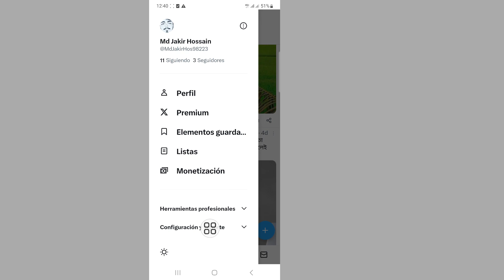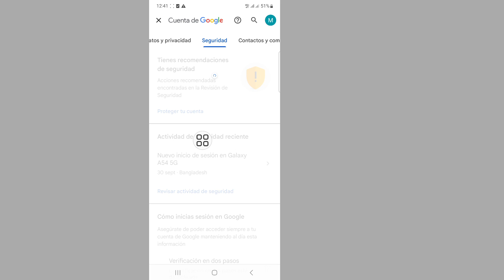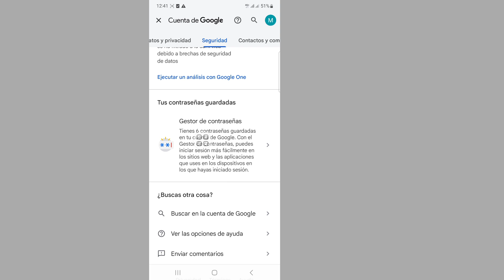Cómo ver la contraseña de tu cuenta X (Twitter) si la olvidas (nuevos trucos)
Voy a mostrarte cómo ver la contraseña de tu cuenta X (Twitter) si la olvidas (nuevos trucos) |  mira este vídeo y aprende [Android y iPhone]